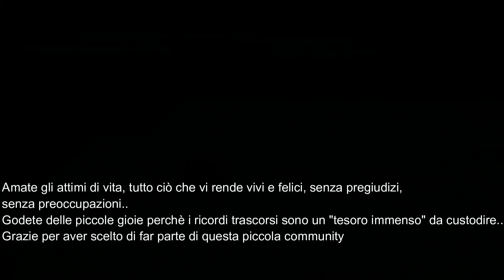Vlog: dal Veneto alla Calabria|Un po' del mio mare|500 volte Grazie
Ed eccoci al primo grande traguardo raggiunto, un piccolo video per ringraziarvi, non è affatto scontato conquistare la fiducia di ognuno di voi e quindi GRAZIE. Ebbene, sono tornata per qualche settimana in Calabria e quindi i prossimi video li girerò da quì, sempre bello ed emozionante tornare nella propria terra, Grazie e ci vediamo presto con un nuovo video..